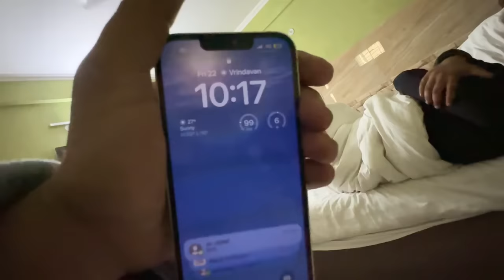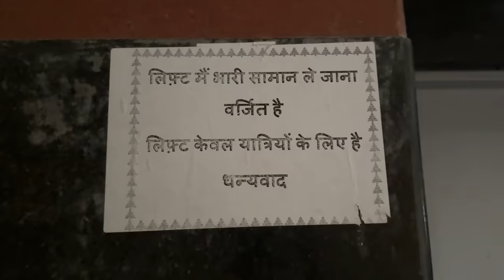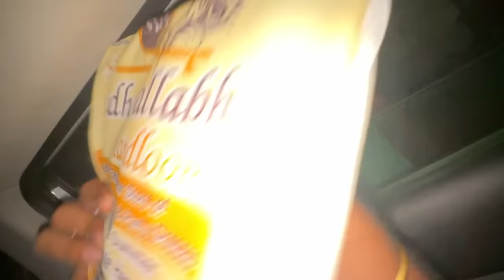आधी रात फिर से TRIP पर निकल गए चुप-चाप 🤫